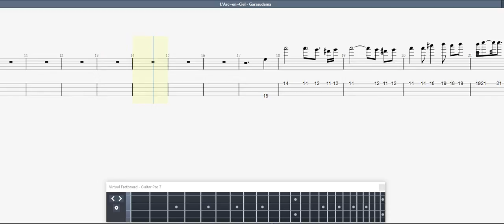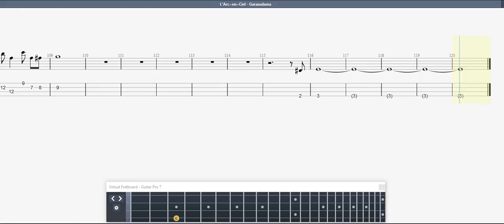L'Arc~en~Ciel Garasudama BASS GUITAR TAB